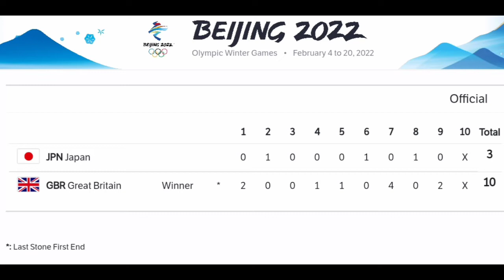Great Britain Gold | 2022 Winter Olympics | 20yr wait for Gold | Women's Curling Final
Great Britain Gold | 2022 Winter Olympics | Women's Curling Final

Team GB are the women's curling olympic champions. The curling gold is team GB's first in twenty years. Team GB's first and only gold medal of the Beijing 2022 Winter Olympics. The win on the day before the 20-year anniversary of Rhona Martin’s famous heroics at Salt Lake City.

The team included Eve Muirhead, Vicky Wright, Hailey Duff and Jennifer Dodds. (Alternate: Mili Smith)

The japanese included Satsuki Fujisawa, Chinami Yoshida, Yumi Suzuki and Yurika Yoshida.
(Alternate: Kotomi Ishizaki)

Dodds was quoted saying "I’m speechless. I’m so proud of these girls, the way we played in final and and the whole week. It’s incredible. We built on every game. I just want to say thanks to our friends and family. They know how much this means to us."

Wright was quoted saying "Everything that has happened has made us a lot stronger. We started the season as a nine-man squad and that gradually slimmed down, which is pretty stressful. We've had some tough times but we've come through stronger. We are here to win but we are also here to enjoy it. We have realised that if we enjoy it, we have always performed better."

Classification

Women's Bronze Medal Game
Sweden 9 def. Switzerland 7

Women's Gold Medal Game
Great Britain 10 def. Japan 3

Music
1.
2. Splice app (GoPro)
3. Bloomer
4. Swallow
Upcoming events
19 Feb.
2022年冬季奥运会